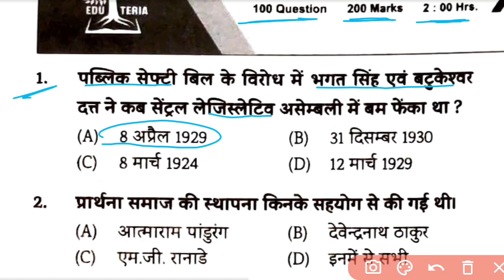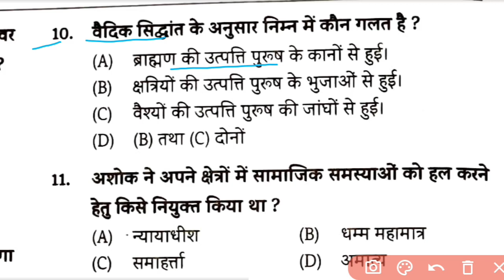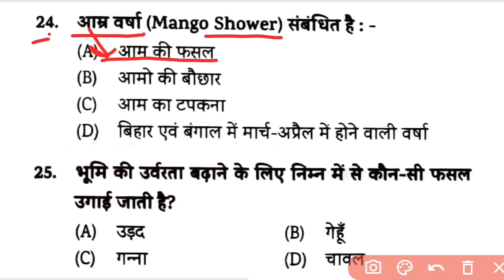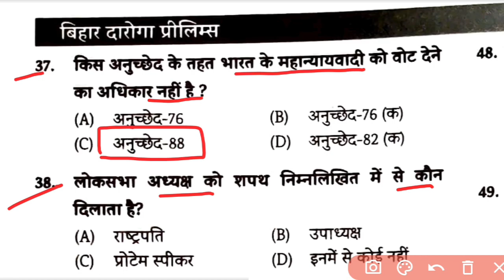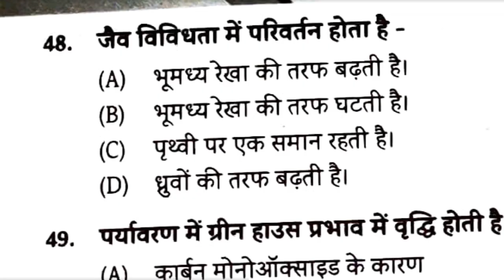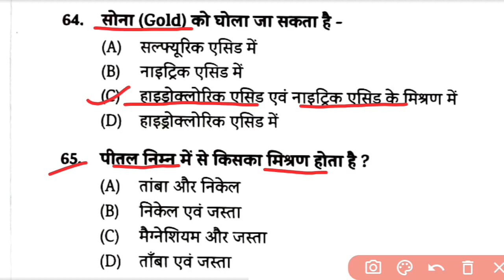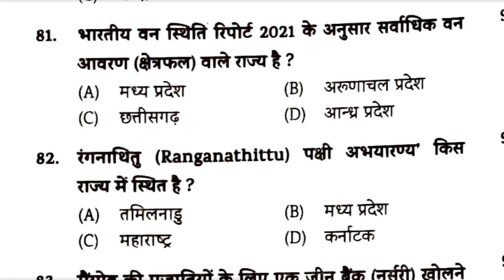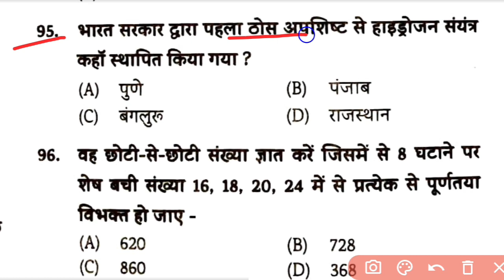बिहार दरोगा नया सेट आ गया||SET -04 ||100 Question || Daily Test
Bihar Daroga Practice set 2023 | Edu teria Vol:-2 Bihar si set |Edu teria Bihar daroga practice

Bihar daroga ki tyari kisse kare.

edu teria current affairs book 2022

edu teria current affairs 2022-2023

edu teria current affairs 2023 objective question

edu teria current affairs 2023 english

edu teria current affairs january 2023
edu teria current affairs bihar special

edu teria current affairs 2023 practice set
edu teria bihar police constable set

edu teria bihar police constable book

edu teria bihar police constable 2023

edu teria bihar police constable

edu teria bihar daroga test series

edu teria bihar daroga book review

bihar daroga previous year question book

bihar daroga previous year question gyan bindu

bihar daroga previous year question 2022

platform bihar si volume 4
platform bihar police set

platform bihar teacher practice set

platform bihar police practice set

platform bihar police

platform bihar daroga set

platform bihar si question bank

platform bihar si volume 1

platform bihar si practice set 2023

platform bihar daroga practice set

platform bihar teacher practice set volume 2

platform bihar special book
platform bihar si previous year question paper
du teria bihar current affairs set 1
edu teria bihar current affairs 2023 practice set
edu teria bihar current affairs book review
edu teria bihar current affairs english
edu teria bihar geography
edu teria bihar history
bihar sub inspector
yct bihar police constable practice set 2023

youth competition hindi book
youth competition electrical book solution
youth competition computer book
bpsc practice set edu teria
bpsc practice set 2023 edu teria
ghatnachakr bihar si previous year question paper
Bihar si previous year question
bihar daroga previous year question paper pdf
ghantachakr Bihar daroga practice set
Bihar daroga ghantnachakr mastar si practice set ghatnachakr 2023

स्पेशल टेस्ट सीरीज बिहार दरोगा जनरल नॉलेज प्रश्न पत्र सभी प्रकार के प्रतियोगिता परीक्षाओं और PDF के लिए जुड़े हमारे